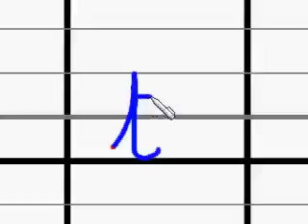Ecriture du lette t